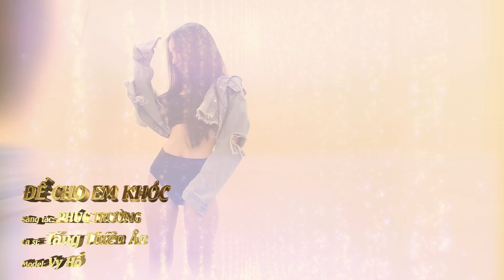Để Cho Em Khóc Remix - Tăng Thiên Ân | Nhạc Trẻ Remix Hay Nhất 2018 MV HD